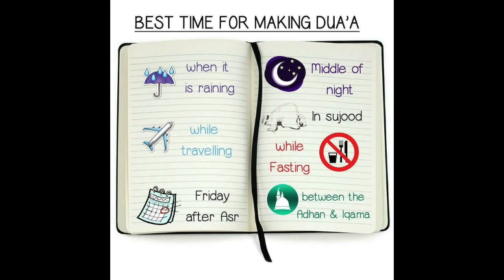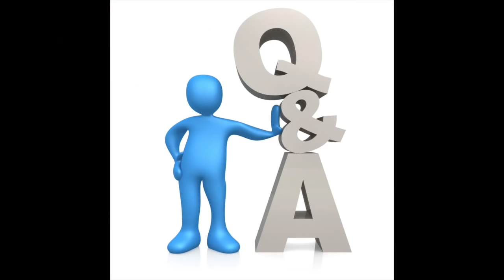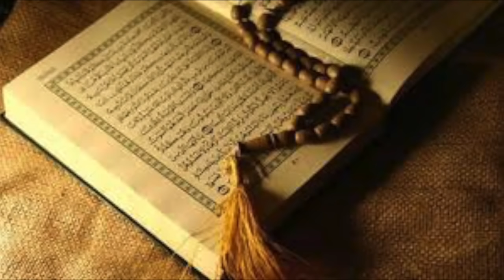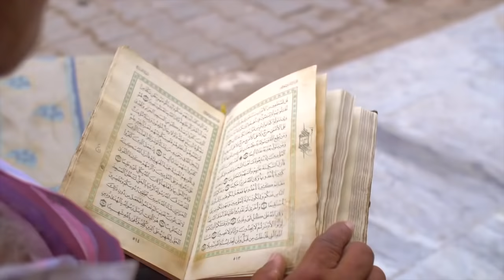Dua avant de dormir (en Dioula)par Imam Abdoulaye Koita 2018